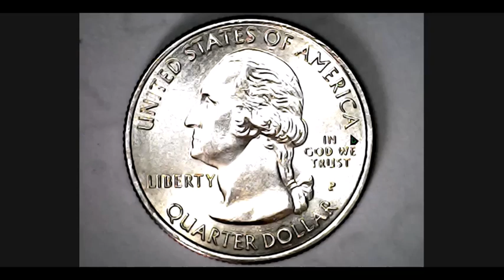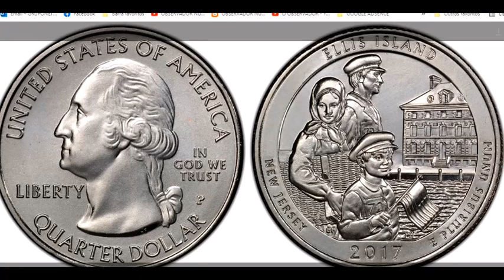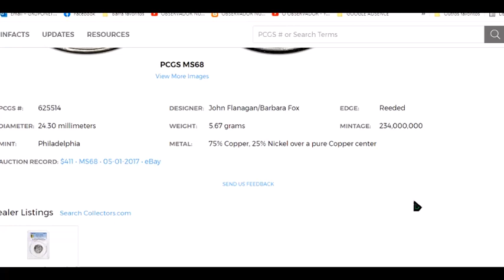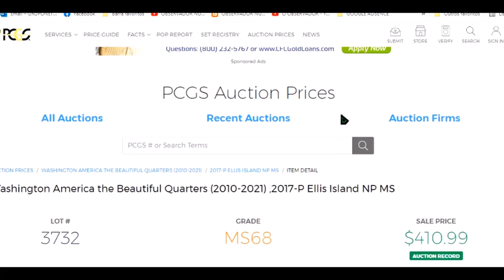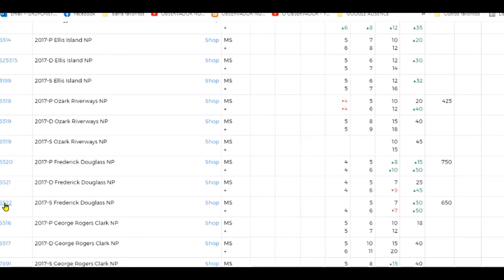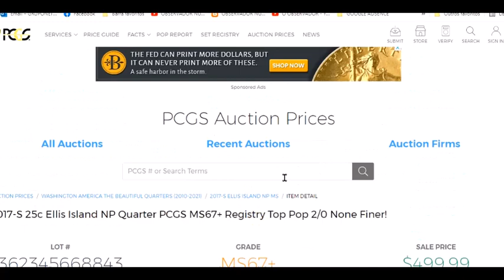MOEDA QUARTER DÓLAR ELLIS ISLAND 2017 NEW JERSEY PARQUES NACIONAIS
RECORDE ATÉ O MOMENTO $500.00 DÓLARES. ELLIS ISLAND 2017.
NESTE VÍDEO FALO E MOSTRO A MOEDA QUARTER DÓLAR -ELLIS ISLAND 2017. NEW JERSEY COM VALORES DE CATÁLOGO E CERTIFICADAS PELA PCGS.

GRUPO NO FACEBOOK: Observador Numismática

***PRA QUEM QUER SABER COMO CERTIFICAR SUAS MOEDAS CLIQUE NO LINK ABAIXO***:
2017 Ellis Island New Jersey América The Beautiful Quarter,